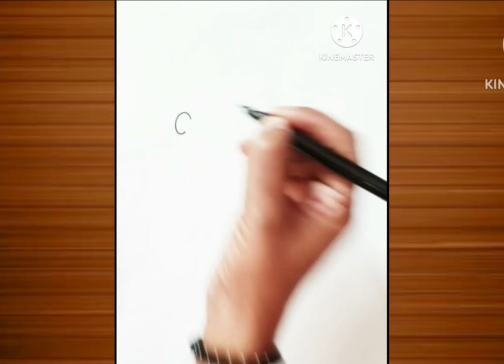Jesus birth drawing / Jesus and mother mary drawing / Jesus, mary and joseph drawing